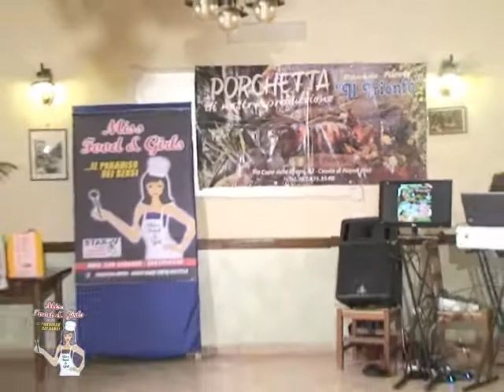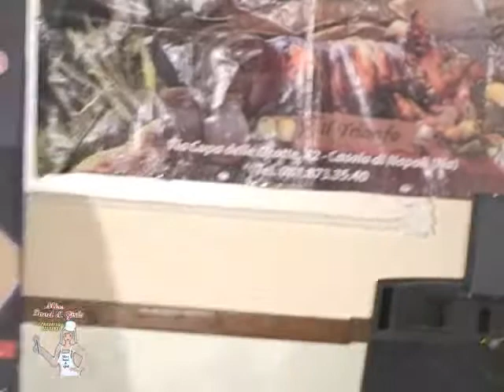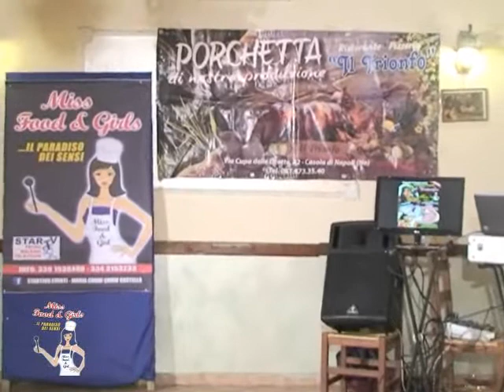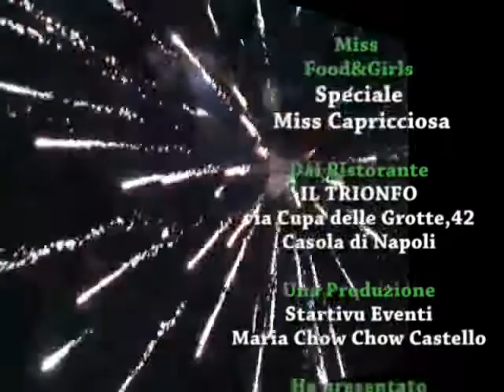Miss Food&Girls speciale Miss Capricciosa 12/04/2013 2a parte.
La novità delle Lady alla Seconda tappa del concorso ideato da Maria Chow Chow Castello e Michele Guida.E' di scena la Pizza Capricciosa..